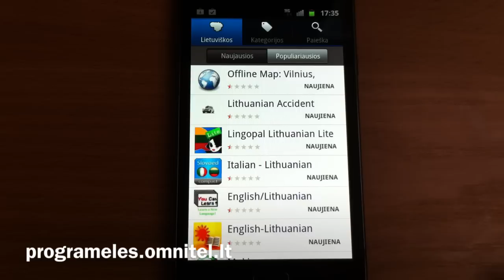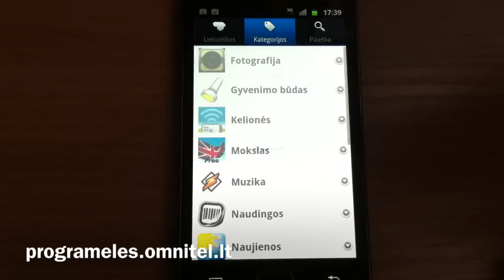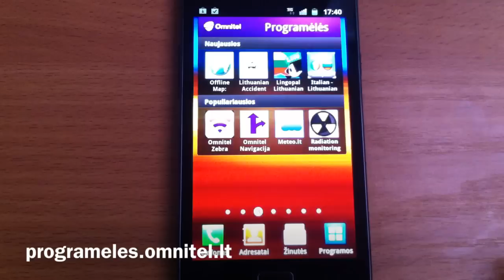Programėlė "Omnitel Programėlės" skirta Android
Omnitel programėlės - geriausias būdas surasti lietuviškas programėles Jūsų telefonui.